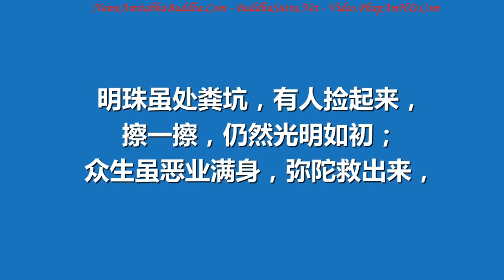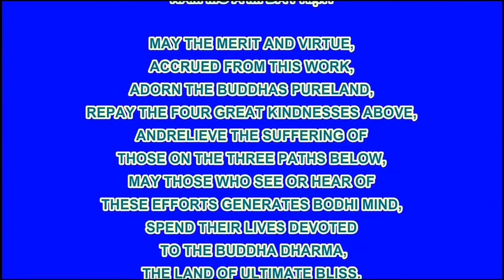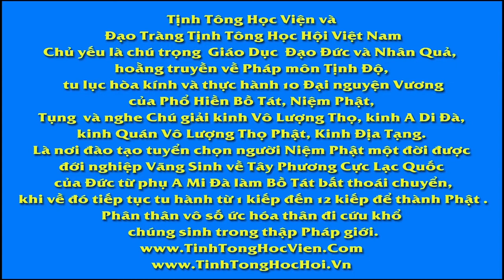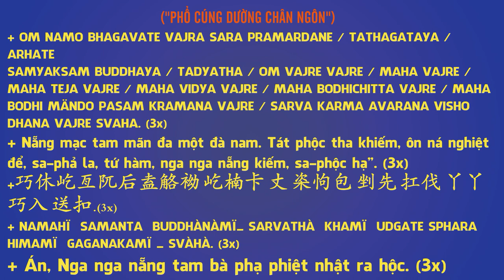無論你在哪，佛永遠不離不棄, Pháp Âm HD